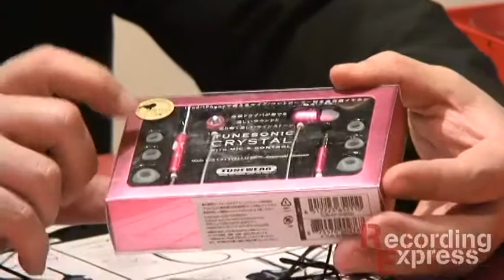「Recording Express」第15回放送 製品紹介：ATOMIC FLOYD社製ヘッドホン(2/2)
今週の注目ピックアップ製品は、デザインやサウンドのクオリティなど、唯一無二のスペックで人気を集めているATOMIC FLOYD社製のヘッドホンを紹介します。ゲストに国内代理店を務めるフォーカルポイントコンピュータ株式会社の恩田フランシス英樹さんをお招きして、 ATOMIC FLOYD（社長のJames Strong氏）との出会いや自身のヘッドホンにかける熱い想いについて語ってもらいました。なお、オンエアではATOMIC FLOYD社製のヘッドホン以外にTUNEWEAR（フランシスさん自らが開発を手掛けたヘッドホンのブランド）の魅力や、同社が取り扱っているV- moda、SLEEKといったモデルの特徴も大公開。「ヘッドホンでボクの人生が変わった！」というフランシスさんのコメントは要チェックです。